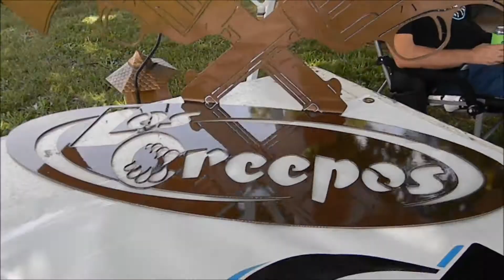Midwest Dragfest 2017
Footage from Midwest Dragfest held at the Missouri State Fairgrounds in Sedalia, MO from June 2nd - 4th 2017.

Track: Low Life
Artist: Future ft. The Weekend